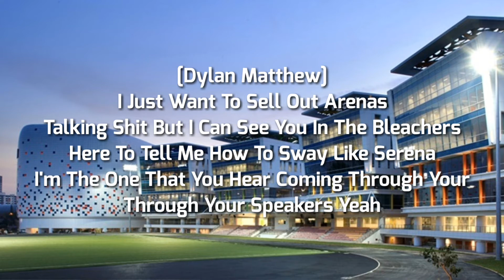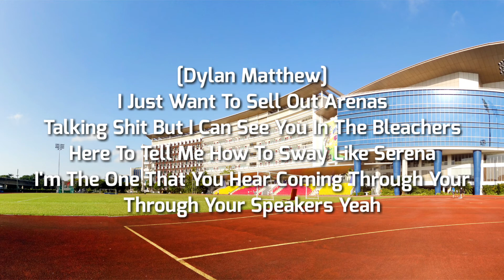Dylan Matthew - Arenas (feat. Tanner Fox) [Lyric Video] V1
So I Made Another Lyric Video Again. Sorry I Uploading Quite Late Cuz I Was Busying Some Stuff. So Yea Hope You Guys Enjoy This Lyric Video V1!

Credits To Dylan Matthew & Tanner Fox